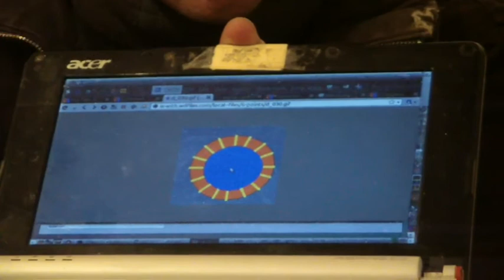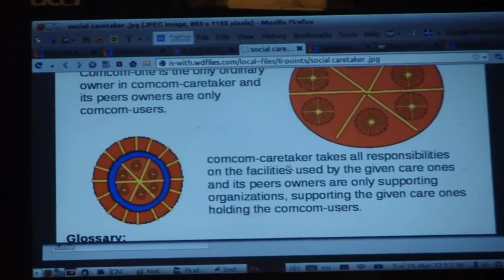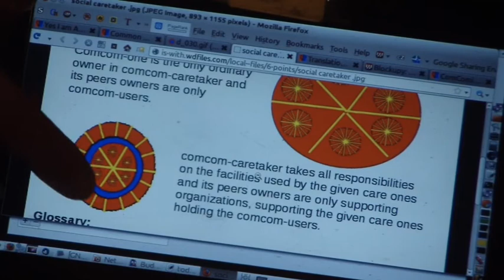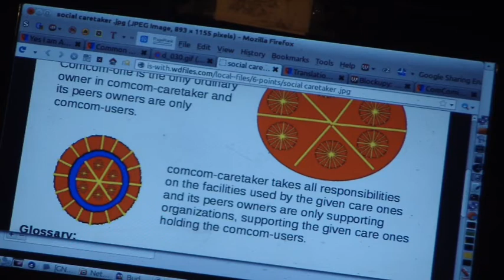Boycott4OwningEq @namzezam - Boycott for Owning Equaly to become stronger in society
Yes I AM Angry In 1 picture If you agree with these 6 points or on your domain/server.

A talk about ComComIsm - the theory and the use of COMmon COMpanies, explaining the new balance between groups and individuals, which is granted by the 6 point agreement of ComComIsm, by explaining each of the 6 points and how to realize boycotting for earning equal ownership over the sellers, while comparing common companies versus cooperatives, which are reasonable only for small homogenate units.

The new balance in common companies (which could be formed as cooperative too) allow bigger scale of cooperation, for making it becoming more attractive for the 99% (being the customers). This correlates with the new map of the 99% versus the 1%, which matches not the many deviations of worker groups fighting one against the other, but of the customers, versus the owners of production.

What for? For making something like mailing lists, facebook, sourceforuge or news agency owned equally by its users, while boycotting market networks or banks for making the users or customers becoming equal owners over at least part of the provider or sellers. Realizing it by establishing networks of legal daytime info tents e.g. while having the objective of new regulation of a kind of "stock market" which is decentralized market, creating market systems of peer (equal) owners evaluating peer-coins versus objects-coins, such systems in which transferring objects, holdings and services might even become untaxed as long as the transference is inclusive each such system.